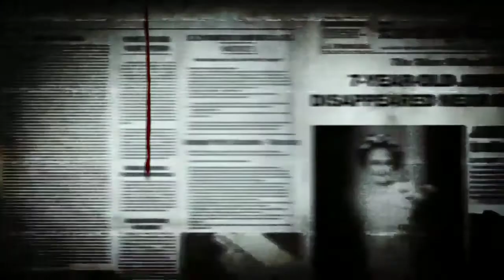Annabelle | Horror | Maruma ulagam |Sharon segar| Haunted Dolls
The famous Annabelle real haunted doll story in Tamil.  Please forgive my mistakes, this is my first video.

Horror Stories
Ghost stories in tamil
Horror / Ghost stories explain in tamil